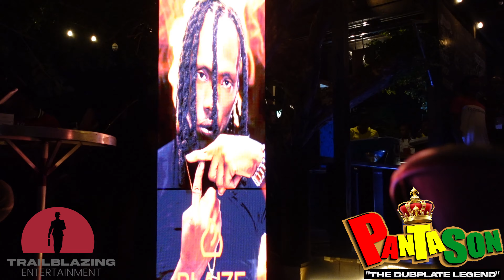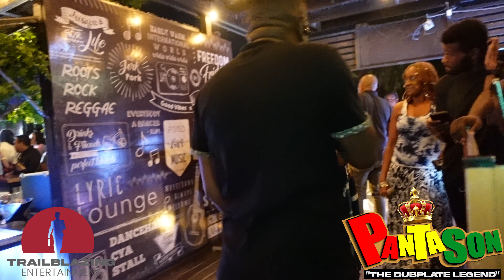BLAIZE SHELL SHELL - DANCEHALL UNTRAPPED - ALBUMN LAUNCH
SPECIAL GUEST KYODI , MARCY CHIN, BLING DAWG, CHRISTOPHER MARTIN ETC

Album: Dancehall Untrapped
Producer: PantaSon Music Production / IamWav Music / TrailBlazing Entertainment

For Dubplates & Bookings